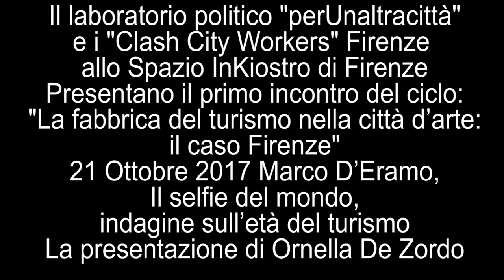Il Selfie del Mondo di Marco D'Eramo - Ornella De Zordo